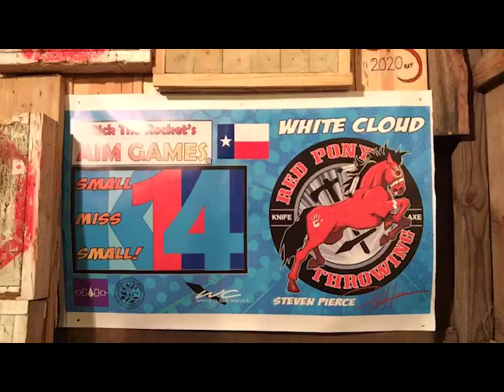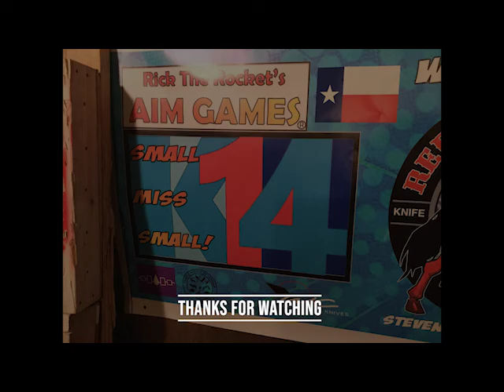K14 lane art entry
This is a time laps of me decorating my throwing lane for K14. Total elapsed time is 4 hours and 30 minutes.